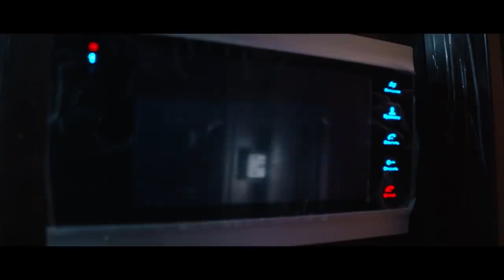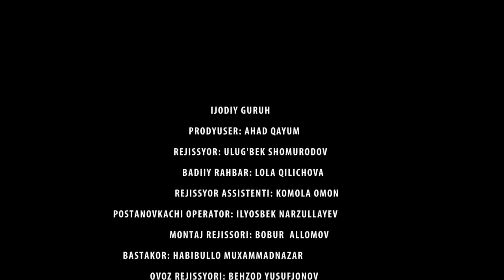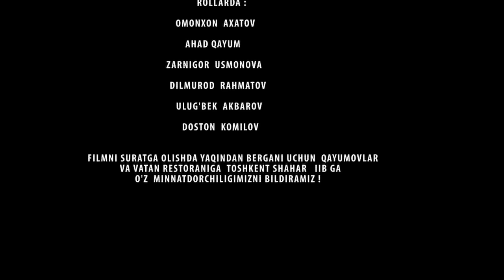OALARSO`ZI- OG`IFURUSH UKA